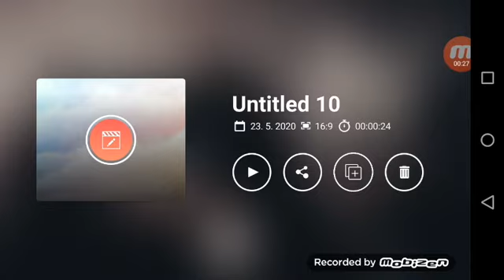My new intro! (Yas finally! No earrape song!)